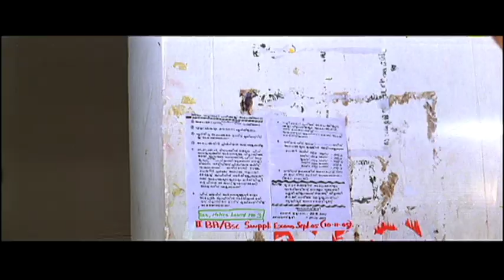Arun Saves His Senior From A Fight | November Rain Movie Scenes | Sajeevan | Lalu Alex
Watch Action Scenes from November Rain, NovemberRain is a 2007 Malayalam film, directed by Vinu Joseph. The film stars Arun, Sajeevan, Aniyappan and Geetha in lead roles. The film had musical score by Anup S. Nair.

Directed by Vinu Joseph
Written by Vinu Joseph
Screenplay by Santhosh Echikkanam
Starring Arun
Sajeevan
Lalu Alex
Aniyappan
Geetha
Cinematography Viswamangal Kitsu
Edited by B. Ajithkumar
Production
company
Touch Screen Corporation